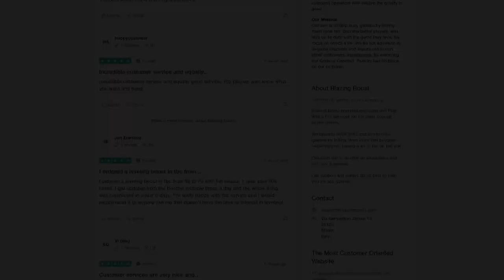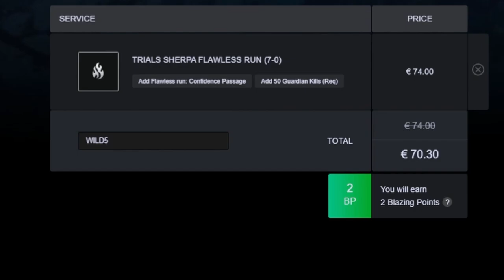GHALRAN SOLO y SIN MORIR! FÁCIL y RÁPIDO! - Mazmorra Dualidad (Guía y Trucos) | Destiny 2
0:00 Intro
1:06 Entrada
2:11 Build y Recomendaciones
4:59 Ghalran Solo - Guía y Trucos
11:14 Outro

► ¡Sígueme!
• Accesorios Gaming 10% dto. Código wildgamer
► Fuentes de información mencionadas en el video:
(Ninguna)

💠MI PC:
• CPU: AMD Ryzen 7 5800X 3.8 GHz 8-Core Processor
• GPU/ Gráfica: Gigabyte GeForce RTX 3060 12 GB
• PLACA BASE: Asus ROG STRIX B550-F GAMING (WI-FI) ATX AM4
• CPU Cooler: Corsair H100i RGB PLATINUM 75 CFM
• Memoria RAM: Corsair Vengeance RGB Pro 32 GB DDR4-3200 CL16
• ALMACENAMIENTO: Samsung 970 Evo Plus 1 TB M.2-2280 NVME
• TORRE: Corsair iCUE 465X RGB ATX
• FUENTE: Corsair 850 W